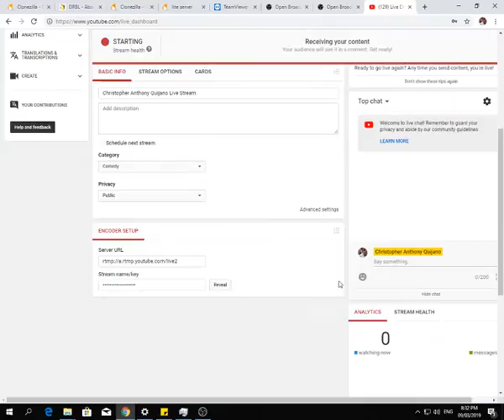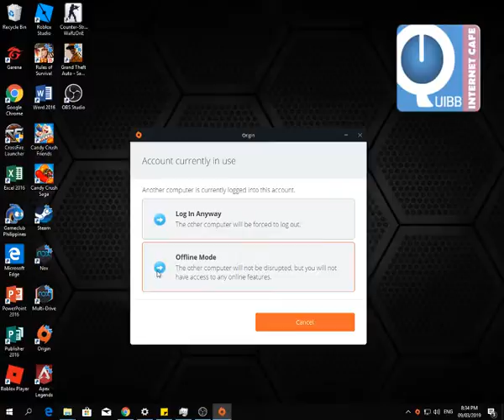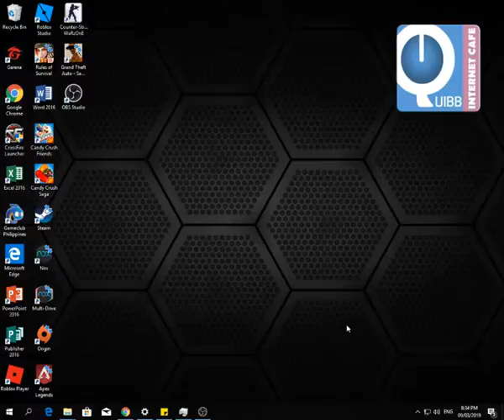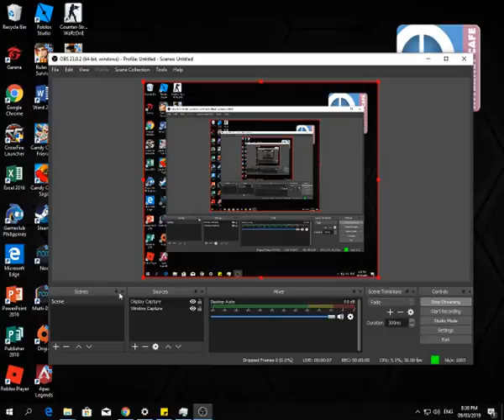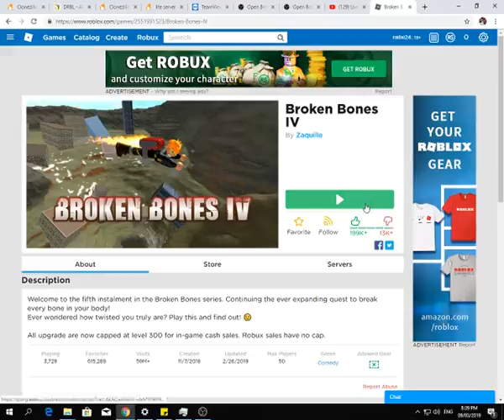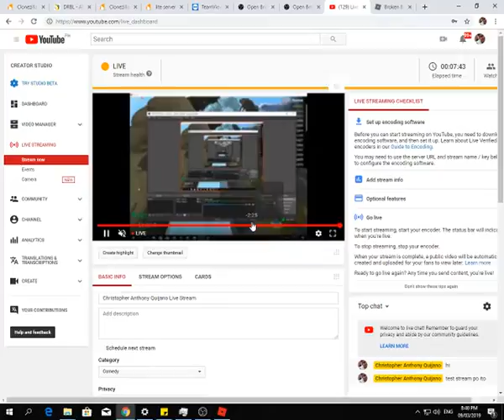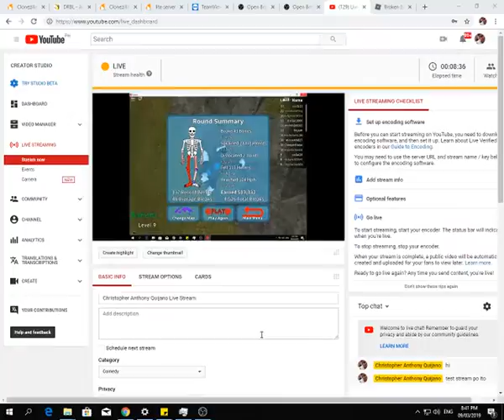Christopher Anthony Quijano Live Stream